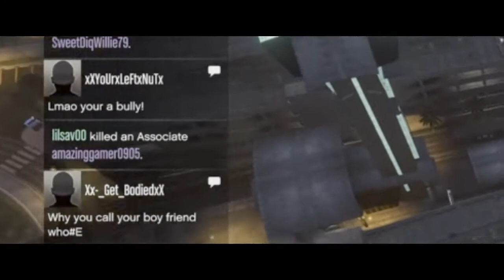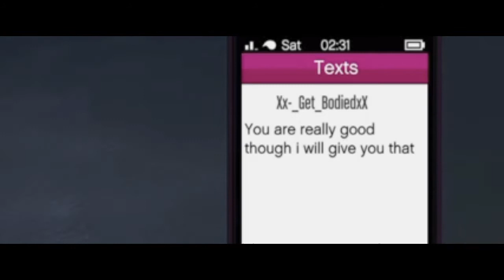(The Blessed one) R.i.P (Xx-_GET_BODIEDxX)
GTA online freemode War featuring lilsav00. R.I.P Xx-_GetBOIEDxX